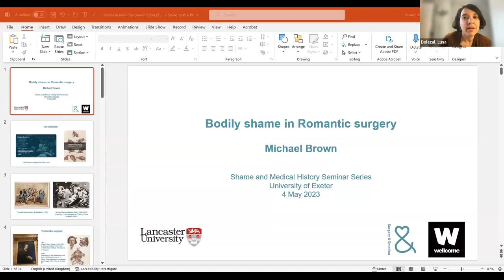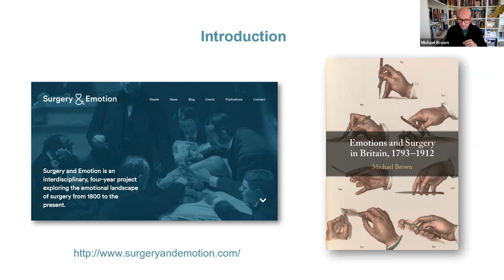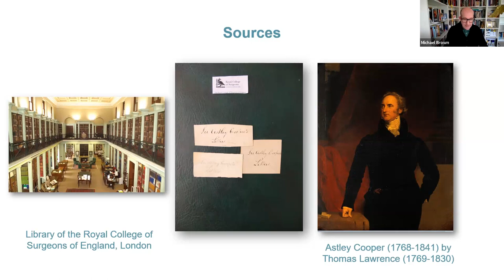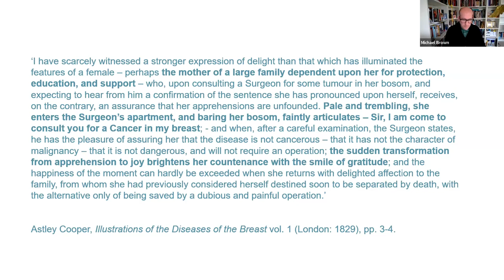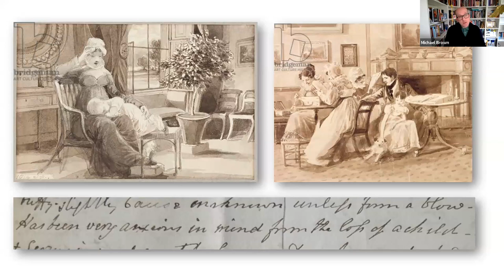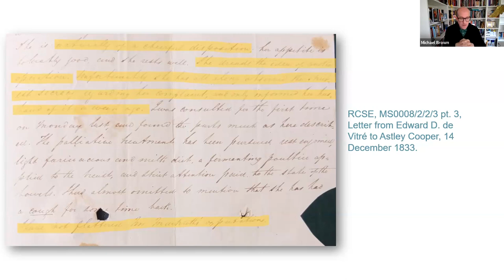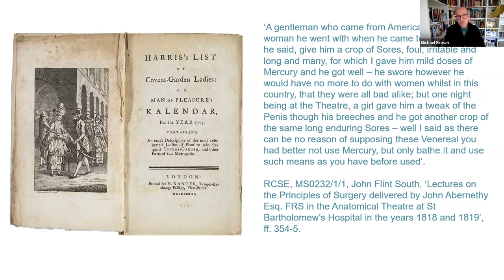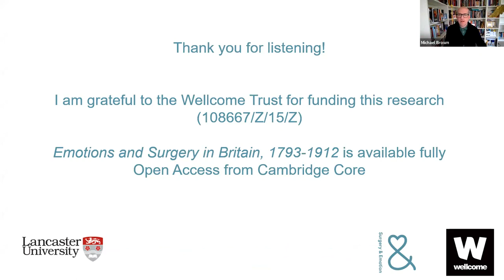4th May 2023 – Dr Michael Brown (Lancaster University) – ‘Bodily Shame in Romantic Surgery’.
A Shame and Medical History Seminar:

Dr Michael Brown, Lancaster University - 'Bodily Shame in Romantic Surgery'

This seminar is part of the Shame and Medical History Seminar Series and is organised at the University of Exeter by the Wellcome Trust funded Shame and Medicine Project, and the Centre for Medical History.
A Shame and Medical History Seminar with Dr Michael Brown, Lancaster University.
'Bodily shame in Romantic surgery'

This seminar explores the place of bodily shame in early nineteenth-century British surgery using the extensive archives of the leading London surgeon Astley Cooper (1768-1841). Cooper’s archive, held by the Royal College of Surgeons of England, contains hundreds of letters and case reports from and about a wide range of patients, suffering from a multitude of different conditions. As early nineteenth-century patients and surgeons both recognised, the curative capabilities of contemporary surgery were limited, as were its prophylactic powers. As such, patients often presented with what we today would regard as extreme and highly advanced manifestations of disease, and suffered under agonising bodily afflictions. This inescapable reality of pre-modern surgery produced complex attitudes towards the self and the body, not the least of which was shame. Patients regularly spoke of concealing their conditions, even from their closest loved ones, while surgeons lamented that patients would often present themselves for treatment only when it was too late. This seminar explores the early nineteenth-century patient’s complex relationship with their diseased body through the prism of the emotions and demonstrates how this relationship, as well as that between patient and surgeon, were structured by an emotional regime of Romantic sensibility.

Dr Michael Brown is a cultural historian of medicine, surgery, gender and war, with a special interest in politics, identities and the emotions. Between 2016 and 2021 he was Principal Investigator on the Wellcome Trust-funded project Surgery & Emotion, and his most recent monograph, Emotions and Surgery in Britain, 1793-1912 (Cambridge University Press, 2022) derives from that project. He is currently developing a new research project with Professor Joanne Begiato of Oxford Brookes University on an emotional and embodied history of the hand in Victorian Britain. In 2022 he joined Lancaster University, having previously worked at Roehampton, Manchester, Kent, and York.